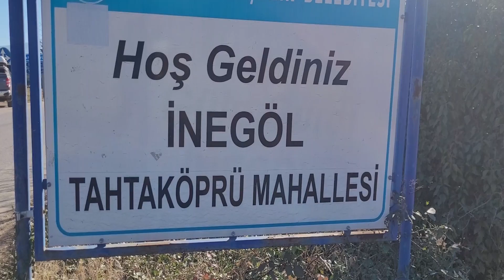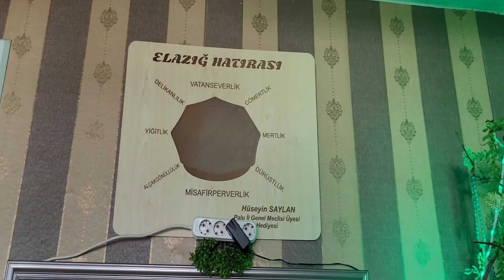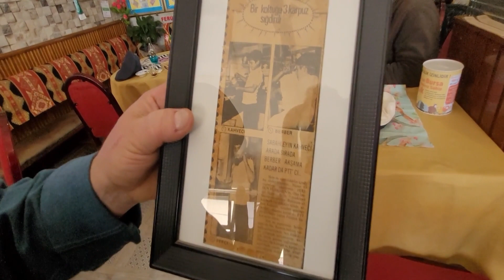YOLUNUZ DÜŞERSE UĞRAMADAN GEÇMEYİN !!.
İnegöl, Domaniç yolunda Tahtaköprü köyüne yolunuz düşerse şeker tadında vakit geçireceğiniz bir " HAYAL KAHVESİ" var. 'TÜRKMENOĞLU KAHVESİ" Gülümseyerek ve iyi ki buraya uğramışım diyerek ayrılacağınız bir yer burası.